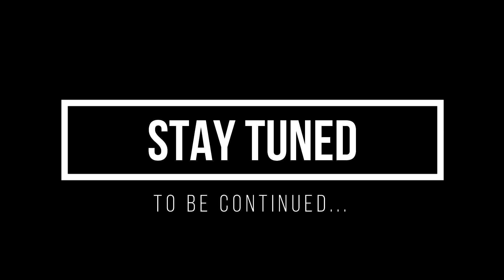【289】Red Moon 2021 Part 6 - Leaving Umbra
三年前 移民澳洲188B DIY, 無請顧問公司, 如今已身在澳洲生活。有見近期許多朋友考慮移民,所以把移民經驗分享在YouTube上,希望幫到其他人想移民的香港人。

題材包括如何申請移民，如何定居，報學校，租及買房屋。也有生活資訊，移民消息等。

Three years ago we immigrated to Australia using 188B VISA class DIY, without consulting a company. We live in Australia now and we see that many friends are considering emigrating recently. So weI shared our immigration and settlement experience on this YouTube Channel, hoping to help other Hong Kong people who want to live here.

Topics include how to apply for immigration, how to settle, apply for school, rent and buy a house. There are also life information, immigration information, etc.